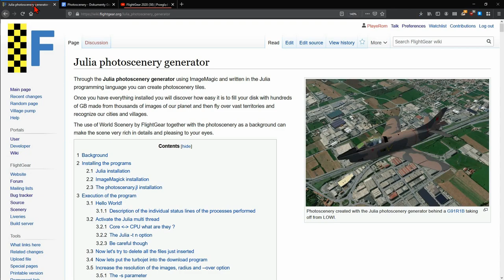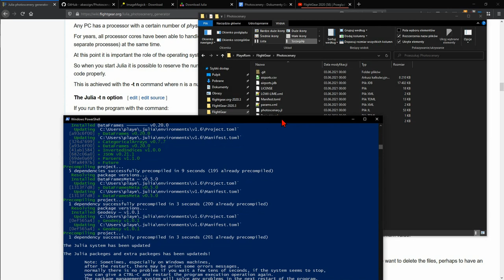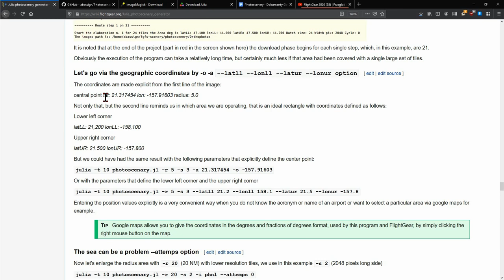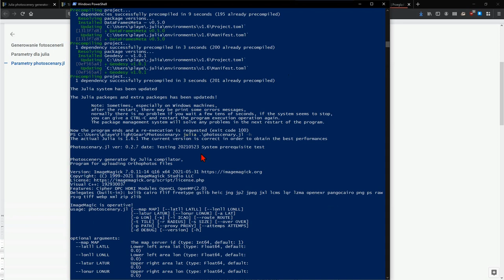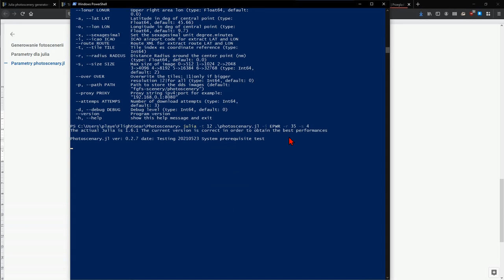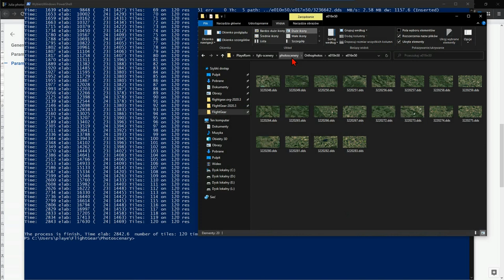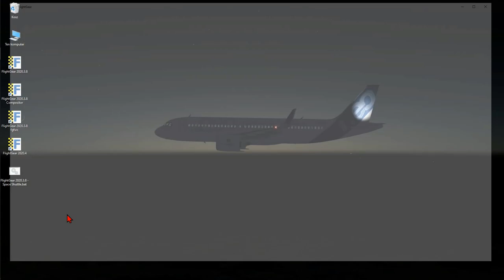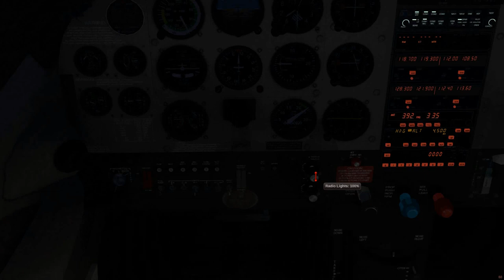FlightGear 2020 (60) | Generujemy fotoscenerię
W najnowszych buildach developerskich mamy możliwość włączenia fotoscenerii, tylko musimy sami sobie ją wygenerować. W tym poradniku zobaczymy jak to zrobić.